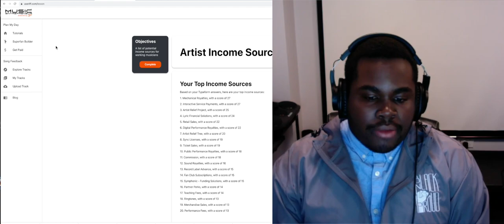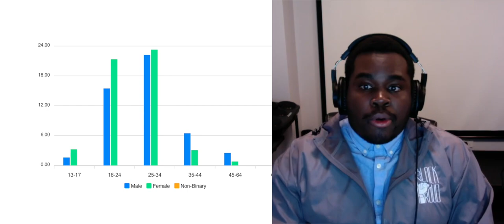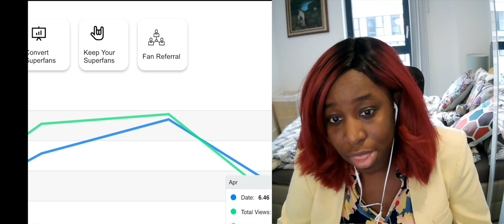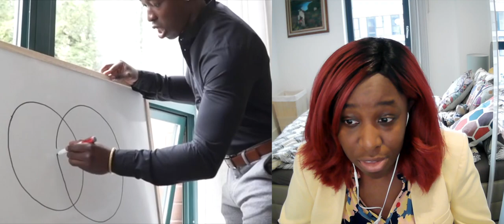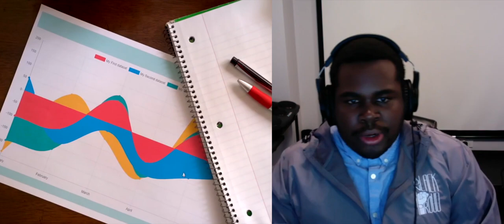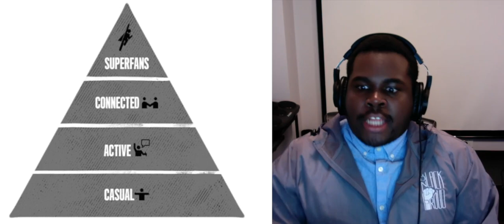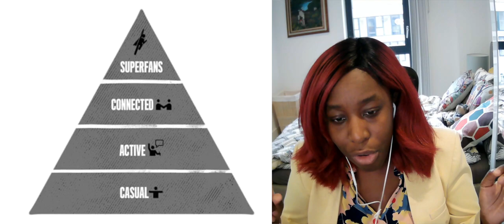Building Your Superfan Funnel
Demi Oyebanji and Christine Osazuwa discuss how artists, brands and business owners need to think about their marketing funnel and turning fans into super fans.

Christine Osazuwa is a first-generation Nigerian American living in London and grew up going to Rock shows. Christine worked with the Warner Music Group as Global Marketing
Director of Data & Insights and created a free 3-day weekend-long hybrid virtual conference, bootcamp & workshop to give industry hopefuls & career changers a crash course (and a finished project!) in music & data called Measure of Music.
Christine is currently A strategy Director Curating data-driven fan-centric live music & travel experiences.